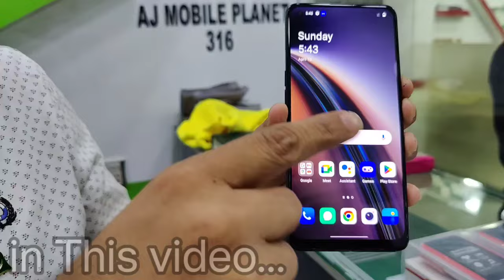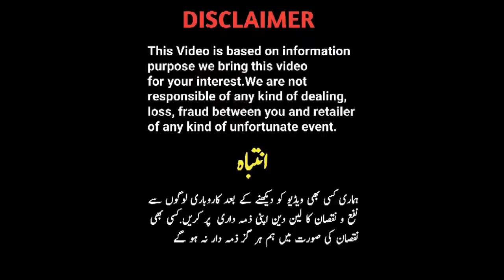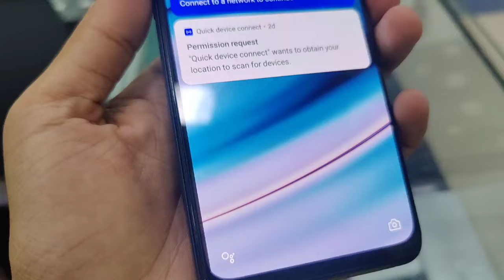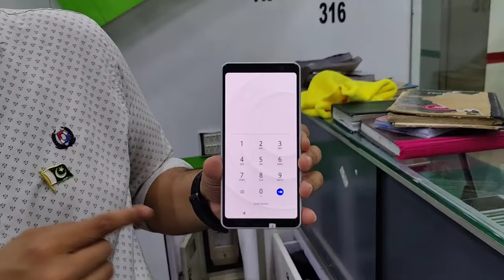Japanese Mobile Arrows OnePlus Nord Motorola Google pixel new ||Technical Gossips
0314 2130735 Shop number 316 Star city mall